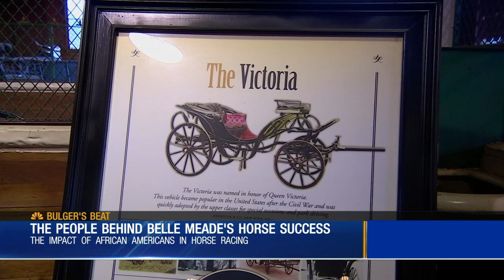The People Behind Belle Meade's Horse Success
Terry Bulger shows us the impact African Americans had on horse racing at Belle Meade Plantation in West Nashville before Kentucky took the reins.